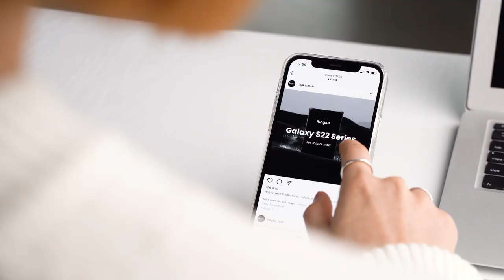2022. 링케 SHOW REEL.